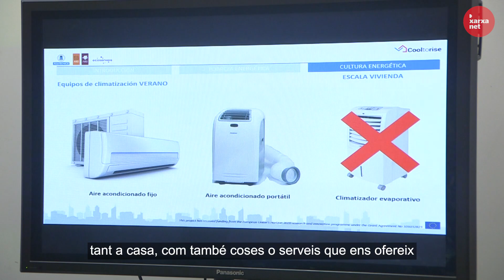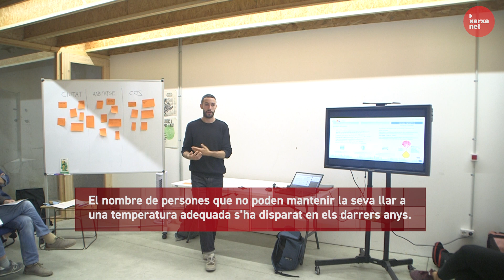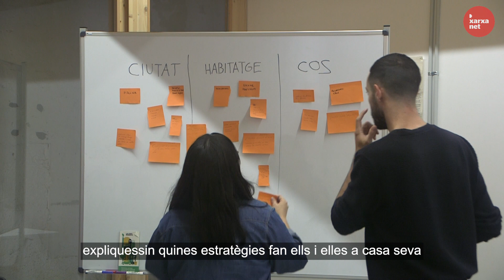Reportatge Taller Cooltorise d'Ecoserveis